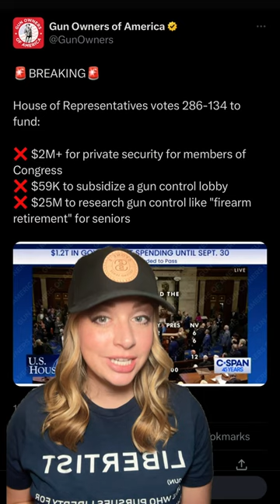BREAKING: Government Now Funding GUN CONTROL?!?